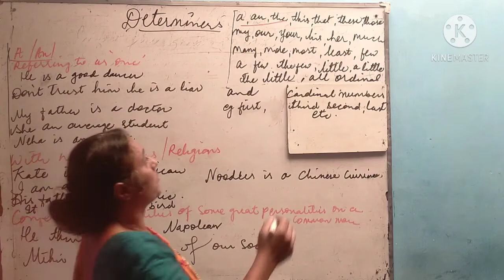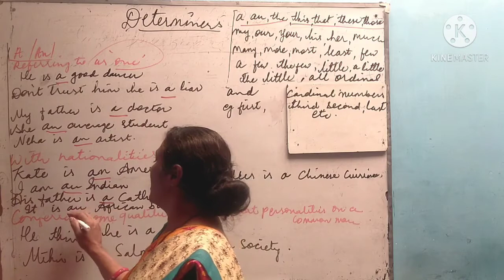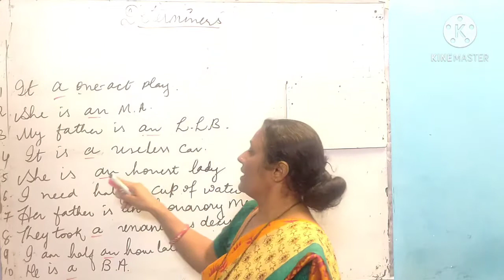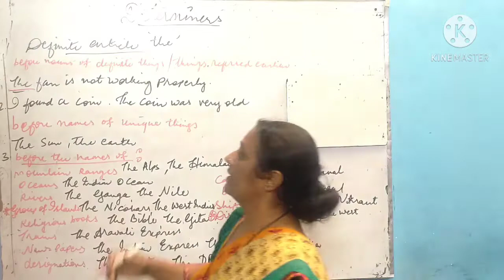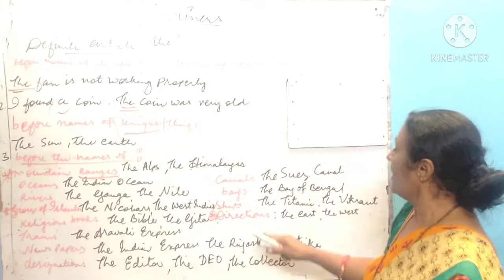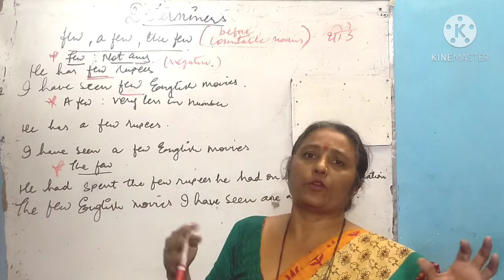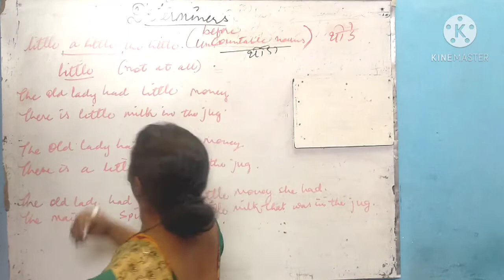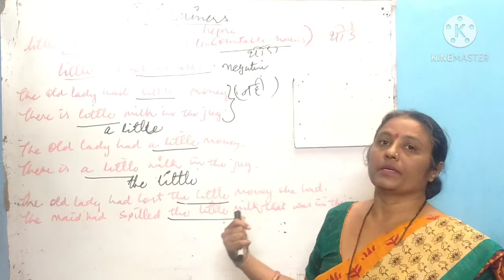Determiners part I (a,an,the,few,a few,the few)